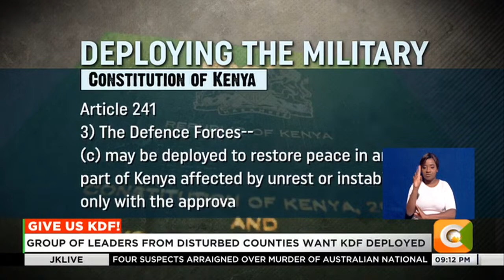Group of leaders from bandit disturbed counties want KDF deployed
Members of Parliament from regions affected by banditry have appealed to President William Ruto to invoke article 241 3 of the constitution and seek parliament’s approval for the deployment of the Kenya Defense Forces to the six counties declared disturbed and dangerous.